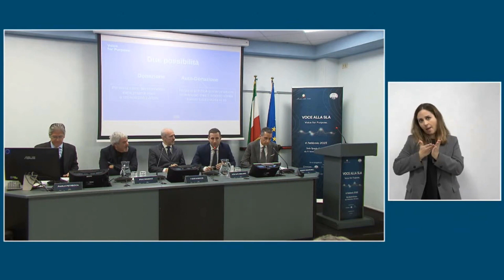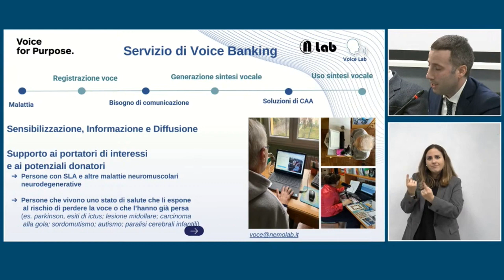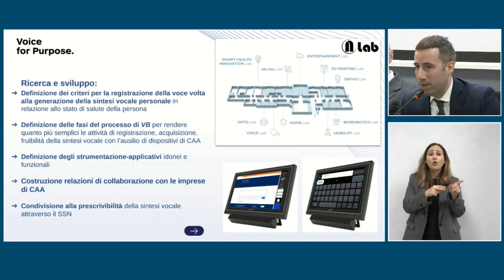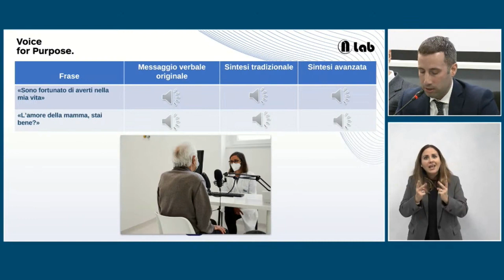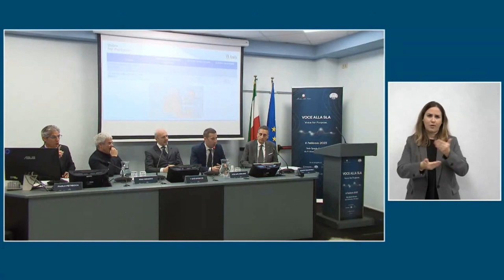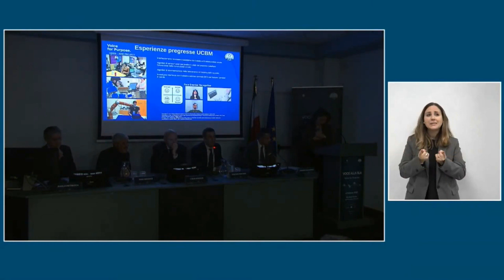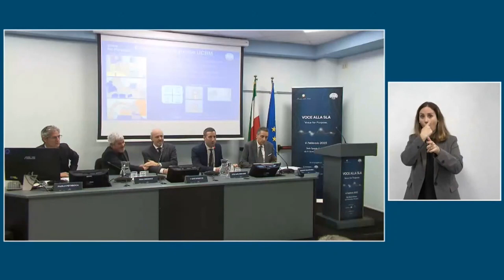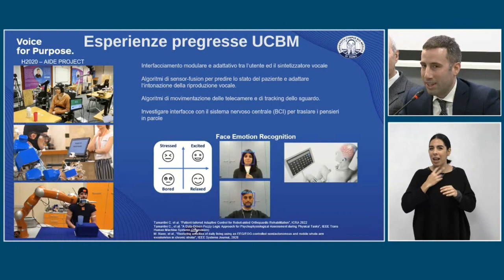Voce alla SLA - Voice for purpose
Intervento del Dr. Stefano Regondi Direttore dei Centri clinici NeMO e di NemoLAB in occasione della conferenza di presentazione del progetto: Voce alla SLA - "VOICE FOR PURPOSE" - l'intelligenza artificiale per restituire la voce alle persone colpite da SLA. Sala Spazio Europa - Diretta streaming del 6 febbraio, ore 11:00